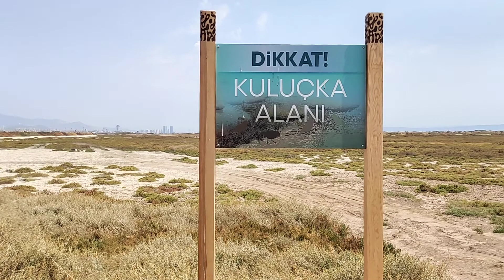Gediz deltası kuluçka alanlarından biri - İzmir